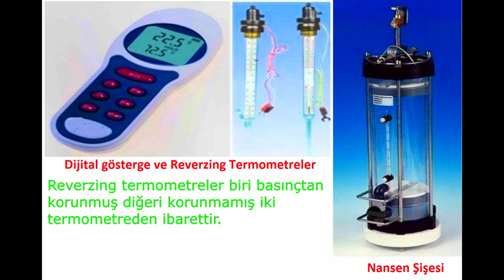OŞİNOGRAFİ - Seki Diski - Anemometre - Termometre - Barometre - Nansen Şişesi - Reverzing Termometre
Bu dersimizde denizcilikte Oşinografi ve ölçü aletlerini "Seki Diski - Anemometre - Termometre - Barometre - Nansen Şişesi - Reverzing Termometre" anlattım. Başarılar...